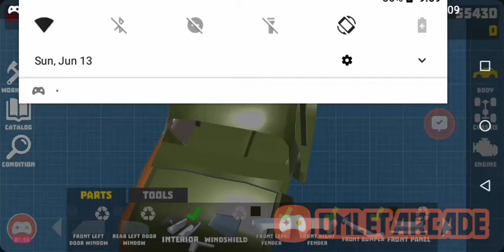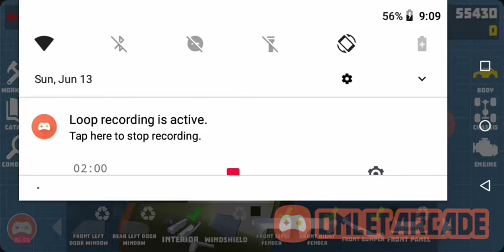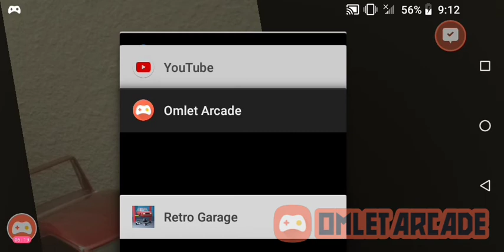restoring another gaz 21 in retro garage